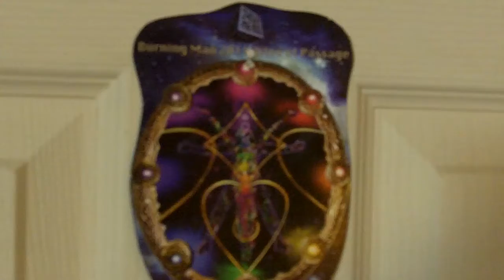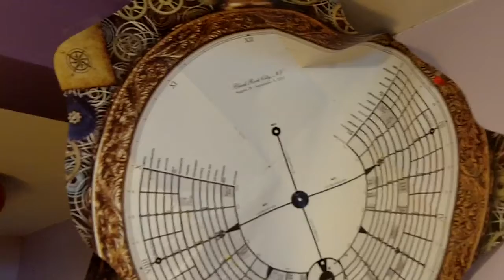Activate Highest Potential ~ Phil Osophical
How can we activate our highest potential? Phil Osophical proposes some solutions. How do you activate your highest potential?

Please share any questions,comments, or video responses :)

Check out Phil's blog @ Facebook.com/philsideas